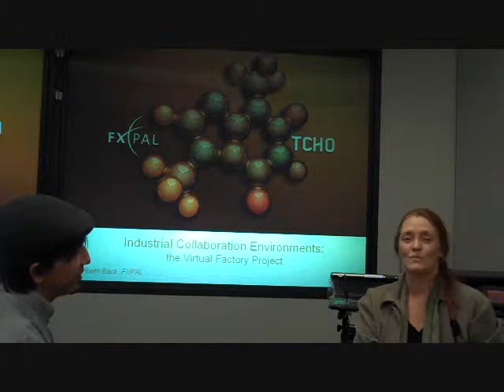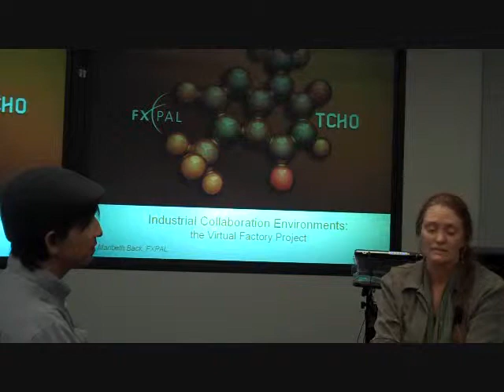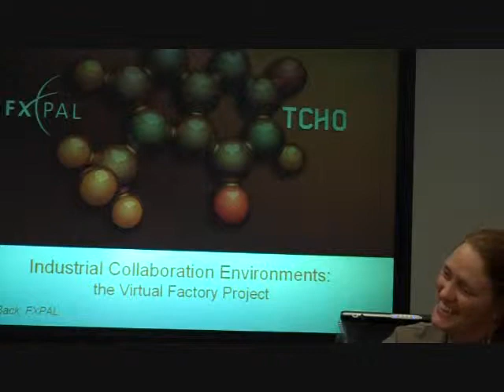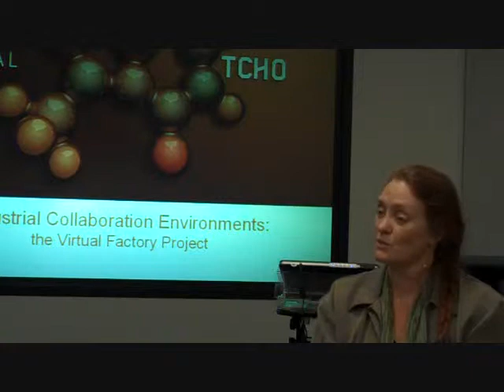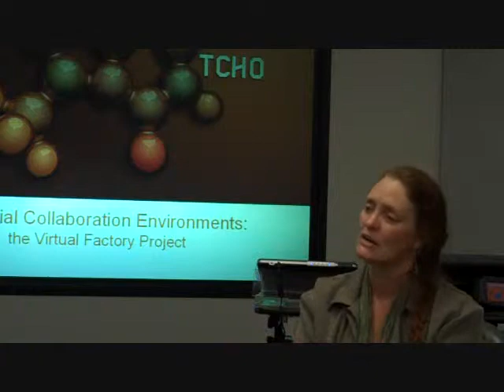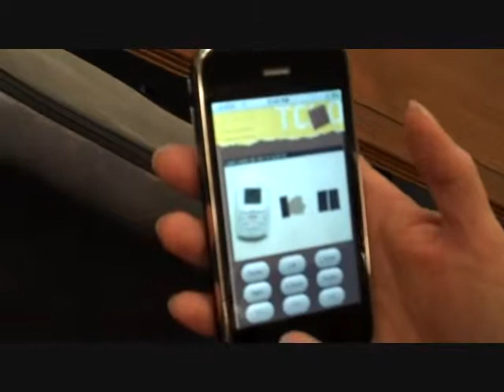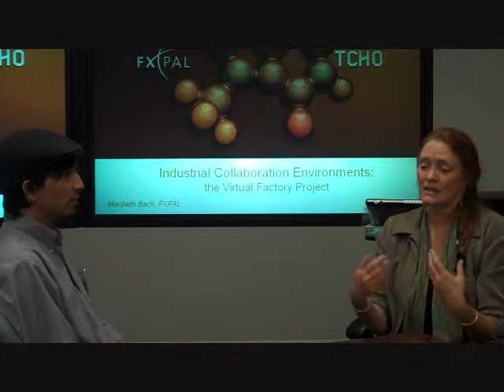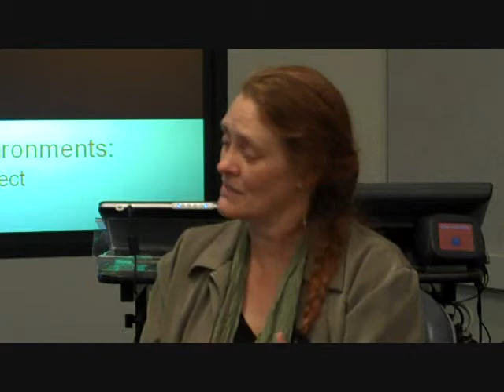Interview with FXPAL's Maribeth Back - Mixed Reality Factories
This is an interview with Maribeth Back, Senior Research Scientist at FXPAL research lab in Palo Alto, California. Maribeth explains a current project in collaboration with the TCHO Chocolate Factory, where her team has created a virtual model of the factory in several virtual world platforms designed to display real sensor data from the real factory. There is also a mobile app on the iPhone for monitoring and controlling factory machines. A great interview showing how mixed reality technologies are enhancing and adding efficiency to our real world.